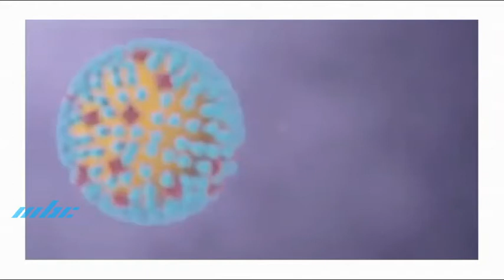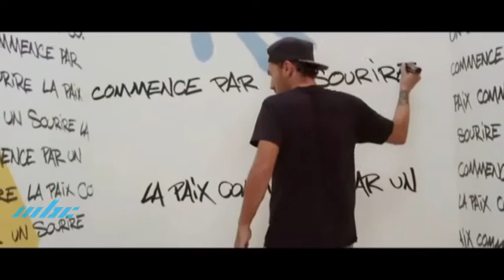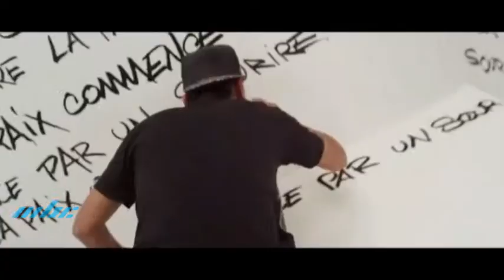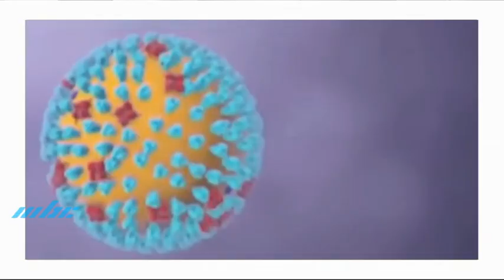Morisien Konn Ou La Sante - Lazourne Mondial Don De Sang